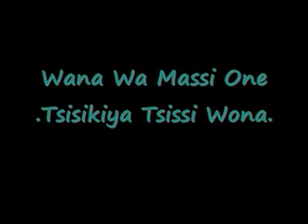Tsisikiya Tsissi Wona